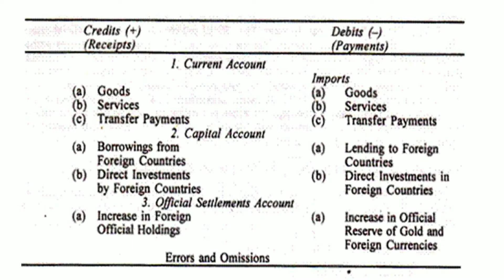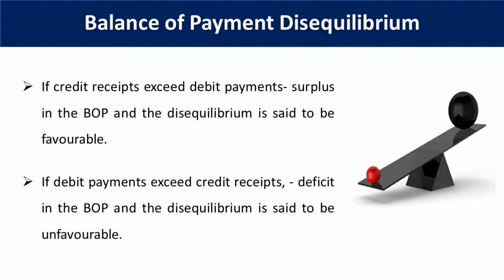Is Balance of Payment (BOP) Always Balanced or Equilibrium?/ Dr. Abdul Azeez N.P./ NPA Teaching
Is Balance of Payment (BOP) Always Balanced or Equilibrium?/
Balance of Payment (BOP) Disequilibrium?/
Dr. Abdul Azeez N.P./
NPA Teaching